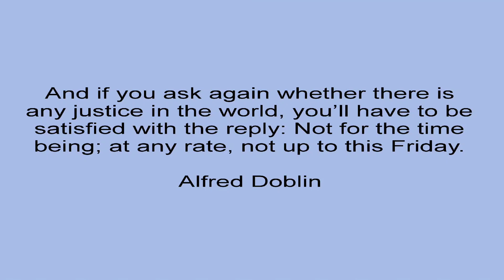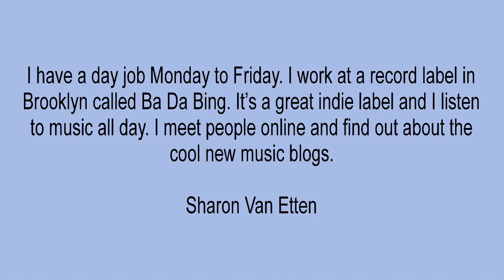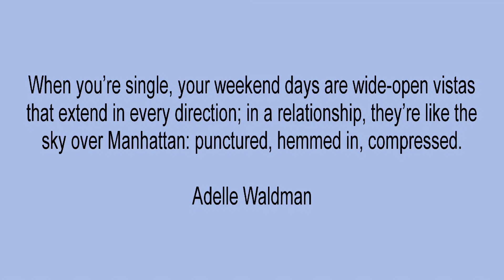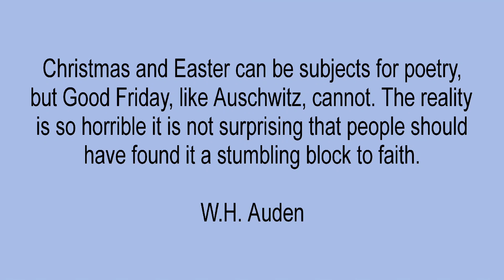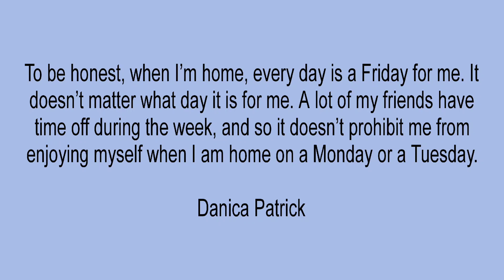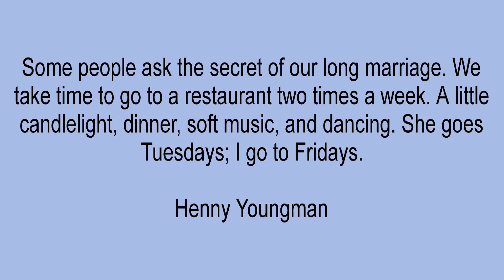Happy Quotes To Celebrate Good Weekend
Explore about the life lessons often learn too let in life, teaching of theses influential thinkers. Help fulfilling unlock the key unposible in life on this journey growth.